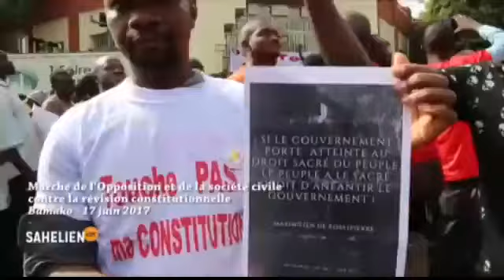Tempo Afric TV - la jeunesse Consciente contre une reforme Constitutionelle au Mali